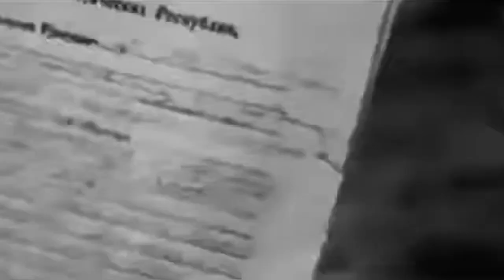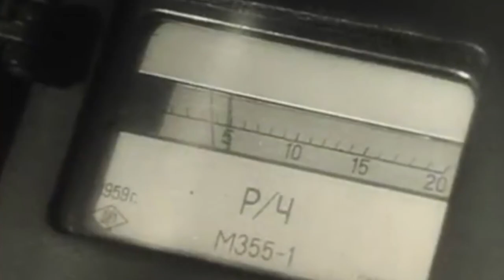Сверхсекретная операция «Снежок». Как в СССР проверяли, есть ли жизнь после ядерной атаки.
Этот эксперимент имел кодовое название Операция Снежок  и оставался под занавесом секретности вплоть до конца 1980-х, пока пресса эпохи перестройки не ухватилась за события на Тоцком полигоне. Общий посыл тогдашних публикаций был обличительным, ведь воздействию радиации подверглись десятки тысяч молодых солдат. Им было запрещено разглашать участие в ядерном испытании, а поэтому и причины дальнейших их болезней не удалось установить.